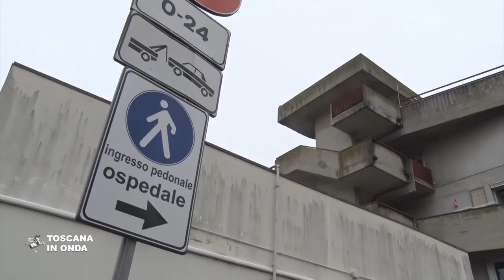Sistema sanitario, prove di tenuta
La Regione Toscana ha sperimentato la tenuta del proprio sistema sanitario simulando un afflusso ospedaliero straordinario di tremila pazienti e organizzando un accesso distinto alle strutture ospedaliere per i pazienti affetti da Coronavirus e quelli affetti da altre patologie. Il lavoro di questi giorni è stata occasione per rivolgere un ringraziamento a tutti gli operatori sanitari della regione, ai volontari impegnati anche nelle cure degli anziani e dei soggetti più fragili e a tutti coloro che con comportamenti responsabili rispettano le regole imposte dal momento contribuendo alla tutela della propria salute e di quella degli altri. La notizia